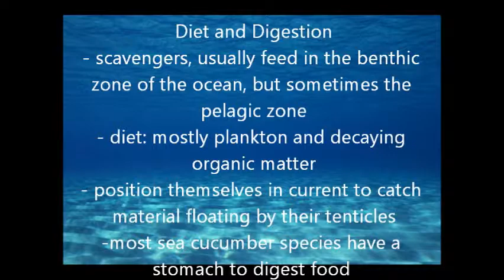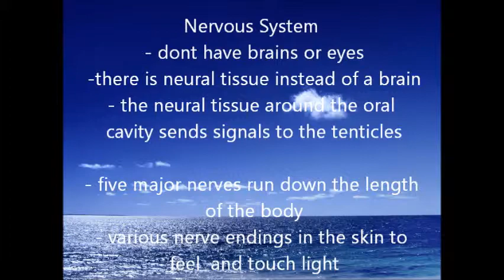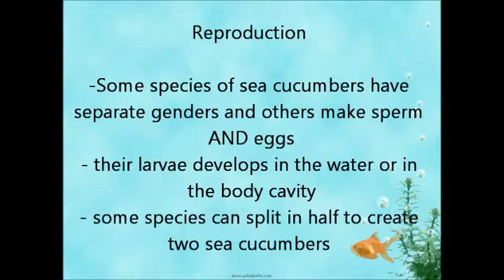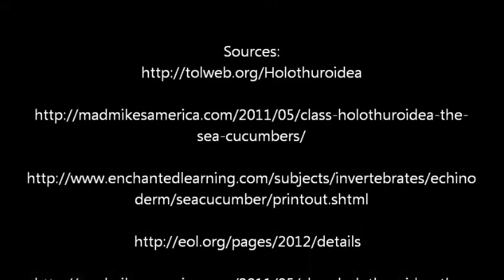Sea Cucumber Project Group 15